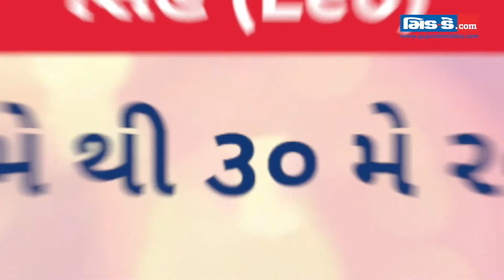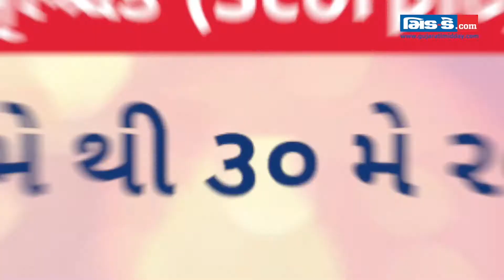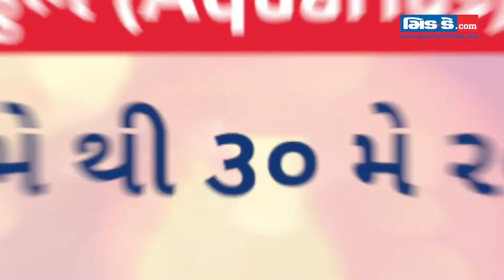Weekly Zodiac Predictions by Astro Chirag | 24th May to 30th May 2021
Watch the video to know your weekly Horoscope Predictions by Astro Chirag - Blessed Son of Astrologer Bejan Daruwalla